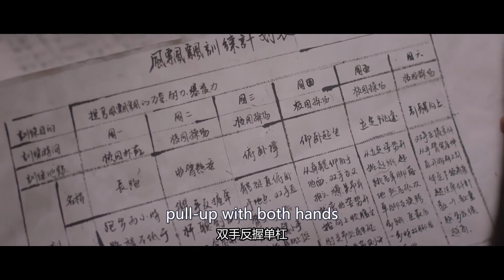Your time belongs to me︱Short Clip EP7︱SWEET TAI CHI︱Fresh Drama